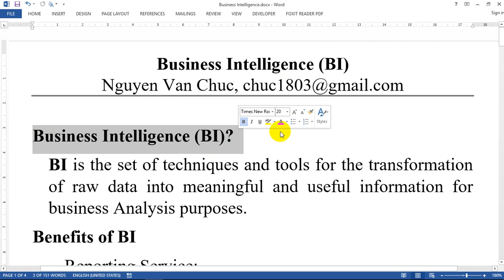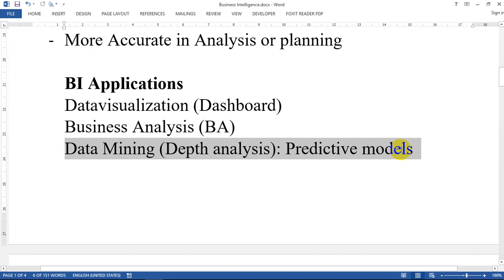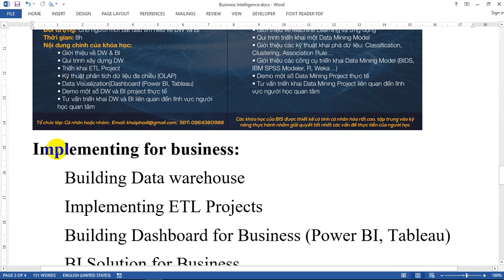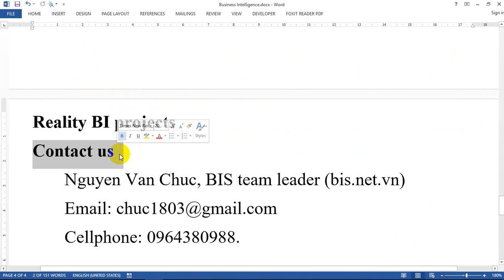Business Intelligence (BI)